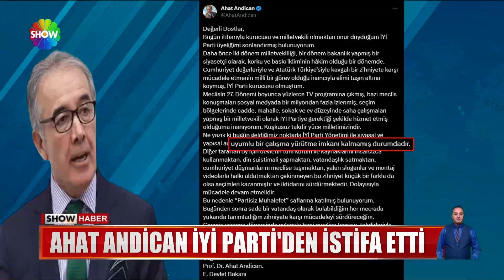Ahat Andican İYİ Parti'den istifa etti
SEÇİMLERİN ARDINDAN İYİ PARTİ'DE İSTİFA DALGASI SÜRÜYOR. İZMİR MİLLETVEKİLİ AYTUN ÇIRAY'DAN SONRA PARTİNİN KURUCULARI ARASINDA YER ALAN ESKİ BAKAN AHAT ANDİCAN VE EMİNE KÜÇÜKALİ DE İSTİFA ETTİ. PEŞ PEŞE GELEN İSTİFALARA İLK YORUM İSE GENEL BAŞKAN BAŞDANIŞMANI BUĞRA KAVUNCU'DAN GELDİ.